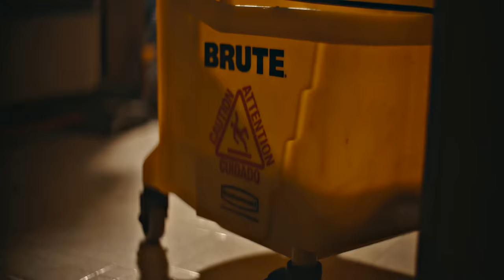BandGang Lonnie Bands x ShredGang Boogz - My City (Official Video) Shot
Watch the official music video for BandGang Lonnie Bands x ShredGang Boogz "My City" shot by @JerryPHD